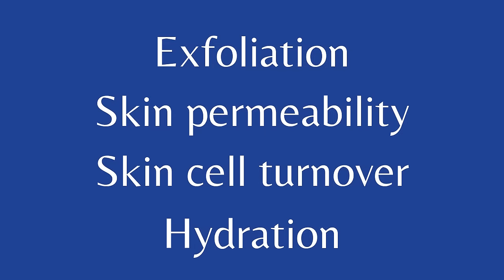Elevate Your Skincare Routine with Imperium Deep Cleanse & Lift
Give your face a tighter, fresher, and younger-looking appearance with Imperium Deep Cleanse & Lift. Featuring the use of bipolar RF, it generates internal heat and bio-stimulation technologies, promoting collagen growth and formation. It can improve or address:

 - Skin tone and texture
 - Fine lines and wrinkles
 - Lack of glow/radiance
 - Laxity of the face and neck
 - Loss of global volume

Want to learn more about Imperium Deep Cleanse and Lift and the wonders it can do for your skin?